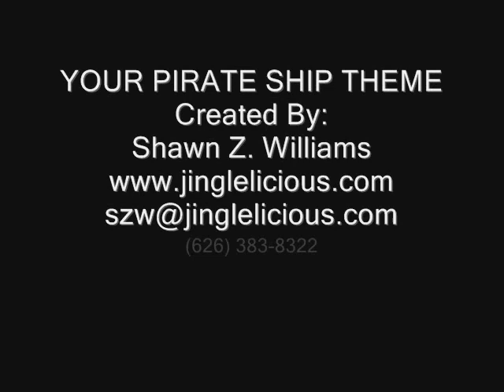YOUR PIRATE SHIP.wmv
Concept and Idea by: Shawn Z. Williams Owner of Jinglelicious has created this Kids Show and to involve the whole family to get involved and play together as a family at the beach or in the comfort of their own home or backyard.